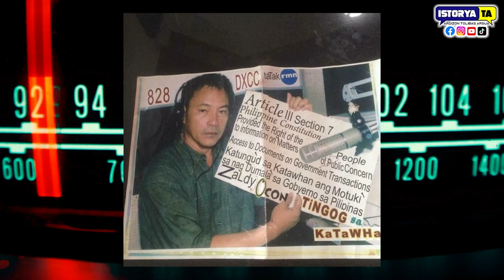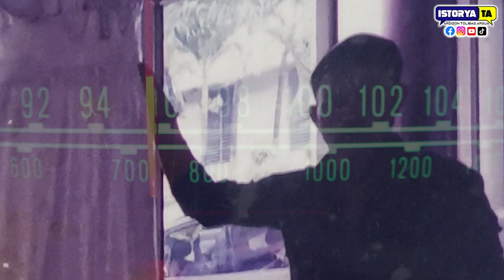Getting to Know Zaldy Ocon: Istorya Ta - Zaldy Ocon PART 1 (featuring Ardizon Tolibas Arsua)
Istorya Ta - Zaldy Ocon PART 1 (Ardizon Tolibas Arsua)

Ania na ang una sa 2-Parts "no holds barred" exclusive interview sa usas sikat og kontrobersyal nga komentarista sa radyo ug 5-term City Councilor, Zaldy Ocon.
Tinood ba nga nagkantidad og 20 milyones ang iyang balay?🏯
Tinood ba nga kini gikan sa mga payola?💵
Kinsa si Zaldy Ocon, sa likod sa micropono? 🎤
.og uban pang mga mainit nga mga pangutana
sa Istorya Ta With Ardizon Tolibas Arsua!